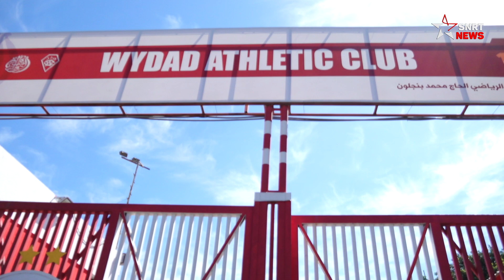Les confidences de Didier Lamkel Zé (Interview exclu)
Arrivé en janvier au Wydad en provenance du club belge Coutrai, sous forme de prêt, Didier Lamkel Zé, attaquant camerounais se dit avoir toujours la motivation de travailler dur, pour retrouver une place dans le groupe de Juan Carlos Garrido. Dans une interview accordée à SNRTnews, le Camerounais revient sur les motivations qui l’ont conduit à choisir de jouer au Wydad, sur sa relation avec Garrido et aussi sur situation avec les Lions Indomptables.

يرجى الاشتراك..

♯Didier Lamkel Zé
♯Wydad
♯Courtrai
♯Cameroun
♯Botola Pro
♯Maroc